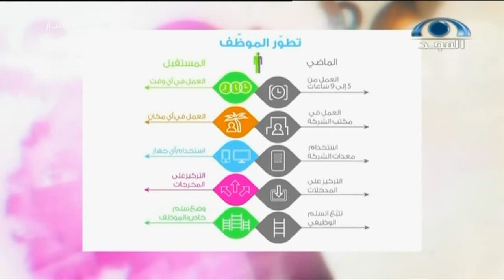تطور الموظف I حديث الدار